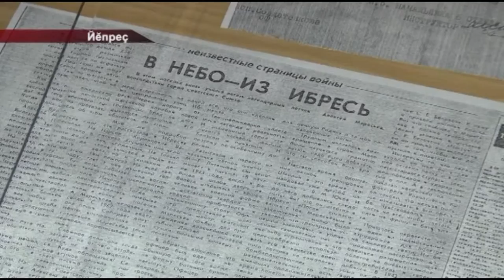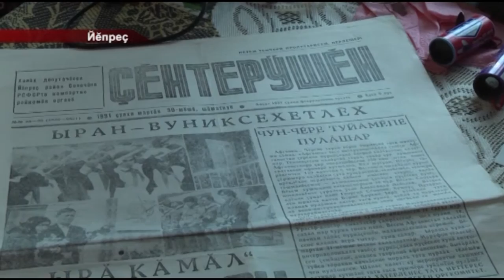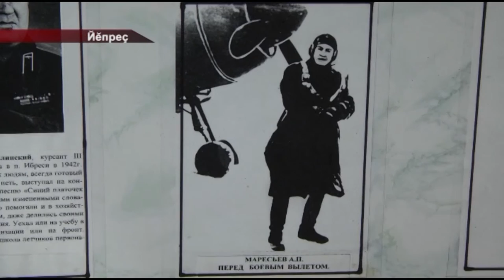Маресьев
Совет Союзĕн Паттăрне Алексей Маресьева Чăваш Енре пурăнакансем пирĕн ентеш тесех йышăнаççĕ. Тăван çĕршывăн аслă вăрçинче хастарлăх кăтартнă летчик-истребитель Чăваш Ен историйĕнче паллă йĕр хăварнă. Çак йĕре шыраса пирĕн пултарулăх ушкăнĕ Йĕпреç поселокне çитрĕ.